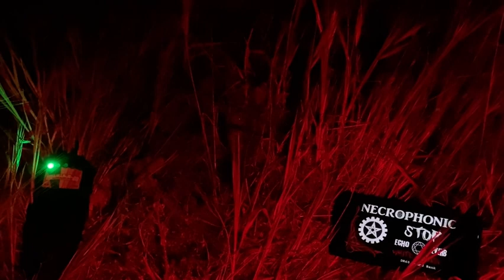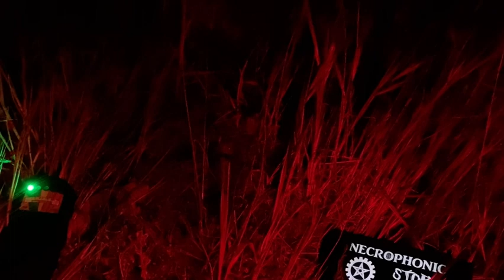Marcus Wesson Murders 18 years later.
I tried to get videos before but because there been some many people out and about keep me from video taping till March 12th the day it happen 18 years to the day you guys tell me what you see or hear.